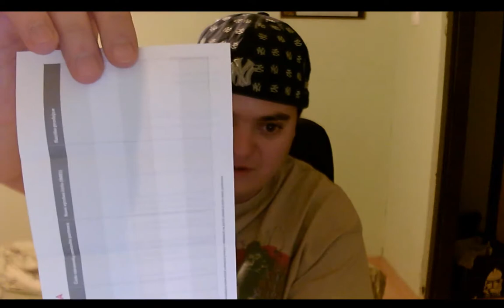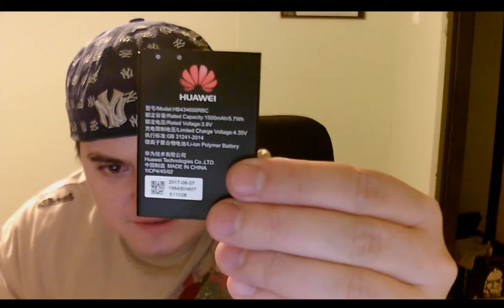[vlog] Huaweii E5577C LTE router bemutatás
Mobilnet megosztásra való Huaweii router.